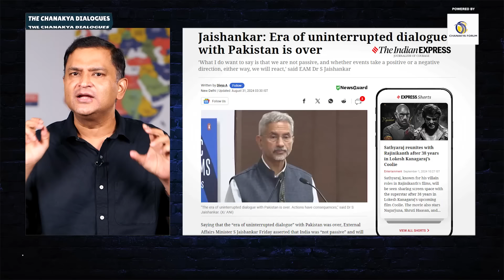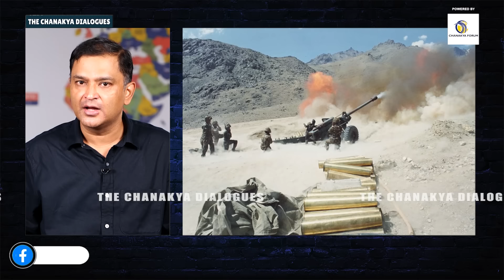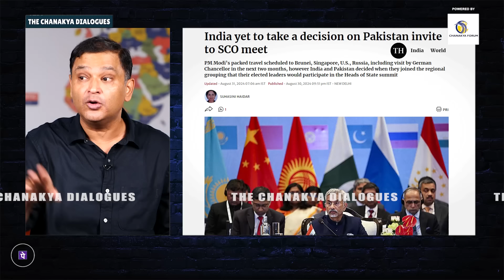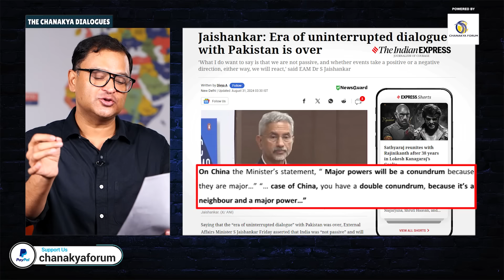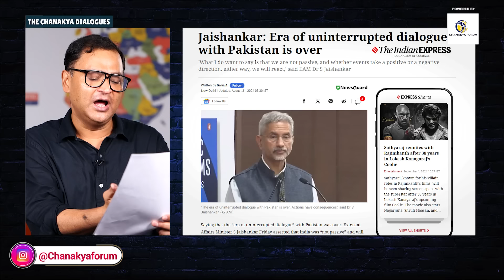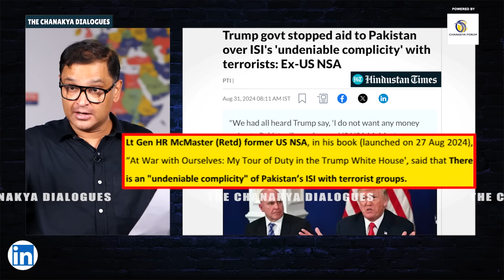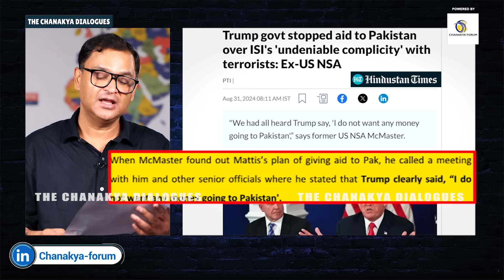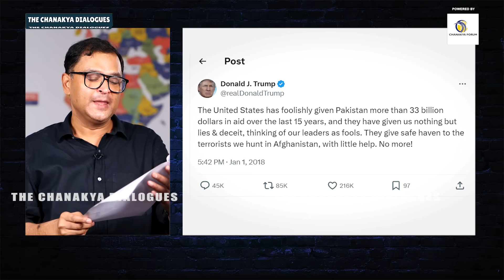Jaishankar's last warning to Pakistan | The Chanakya Dialogues Major Gaurav Arya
EAM S Jaishankar, at a book launch ceremony said “The Era of Uninterrupted Dialogue” with Pakistan is over. In this The Chanakya Dialogues video Major Gaurav Arya explains this statement of S Jaishankar and analyses the reality of America and Pakistan.

S. Jaishankar, PM Modi, Pakistan, India Pakistan War, Pakistan attacks India, EAM S Jaishankar on Pakistan, Surgical Strike, Balakot Air Strikes, India China Issue, LAC, Indian Army, India China Conflict, USA, Pak Army, The Chanakya Dialogues, Major Gaurav Arya